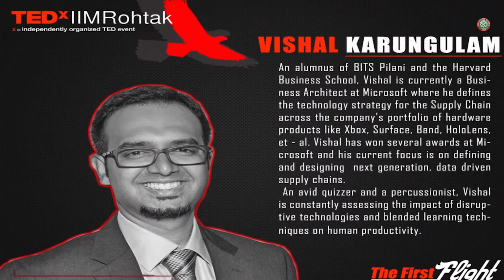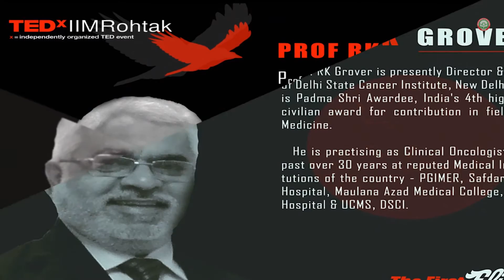TEDxIIMRohtak 2016 Teaser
Official teaser of TEDxIIMRohtak 2016. Come, experience the enigma!